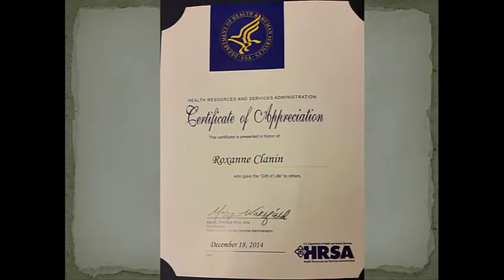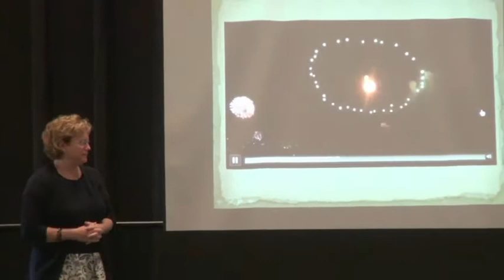Cathy McLeod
Closing